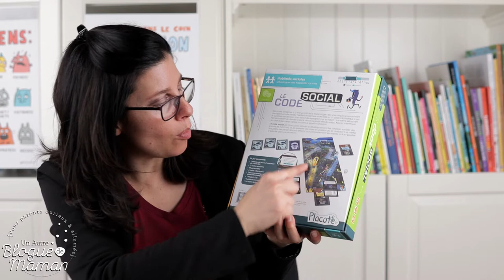4 nouveaux jeux Placote analysés par une enseignante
Je suis enseignante et je vous présente 4 nouveaux jeux Placote, car je sais que c'est une marque de jeux québécois que vous appréciez particulièrement. Voici les petits derniers :

- Mission dinosaures (développement global)
- Dégourdi (Motricité fine)
- Code social (développement socio-affectif)
- Casse-tête